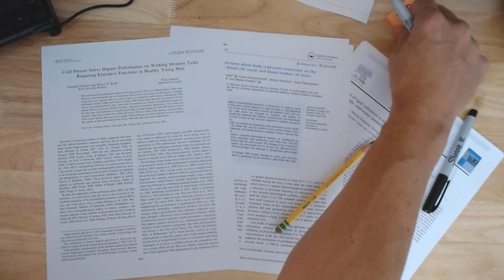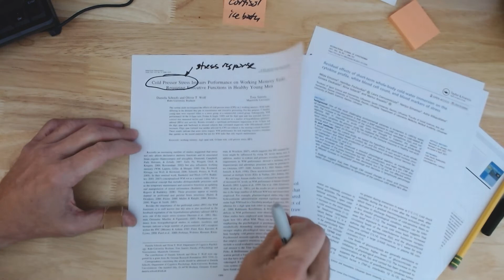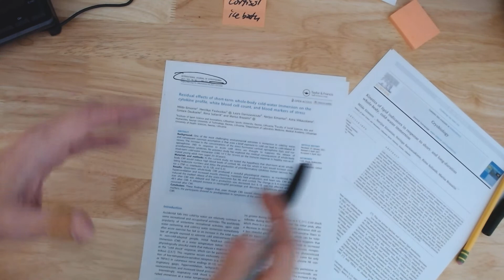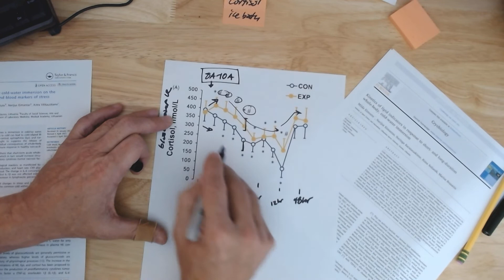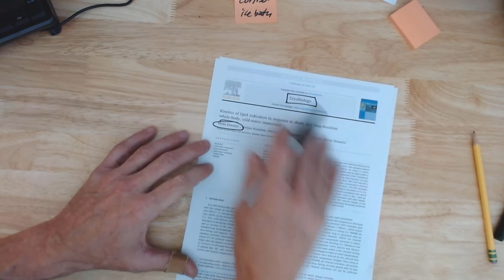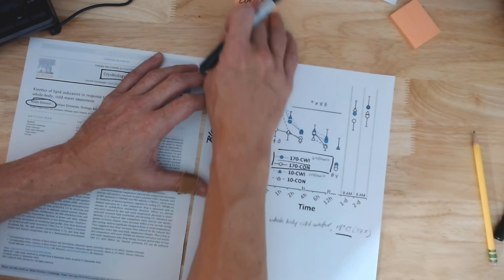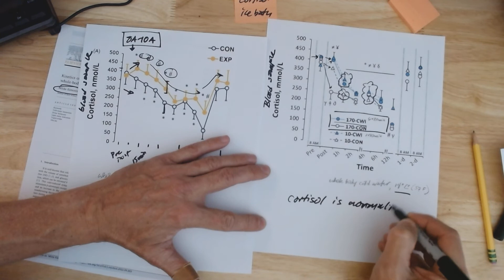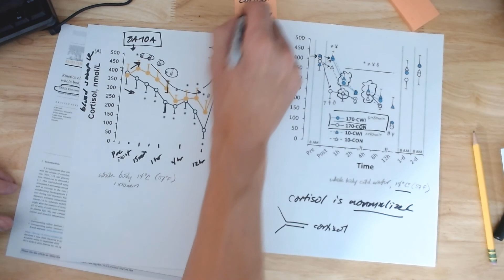Ice baths could boost cortisol for hours & prime those with PTSD for therapy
Most people think of cortisol as a bad thing, because it is known as the "stress" hormone, suggesting chronically elevated levels increase risk for negative health outcomes.  However, people with post-traumatic stress disorder (PTSD) often have chronically low levels of cortisol that are associated with failure to respond to therapy.

Recent research sampling cortisol in the blood suggests that low cortisol levels can be boosted by whole body cold water immersion.  A cortisol boost before therapy can accelerate their progress.  The ice bath could provide that boost, given that the increased cortisol levels persist for hours after the plunge.